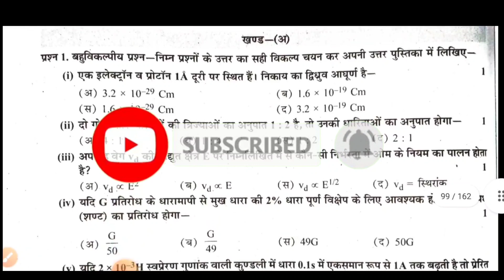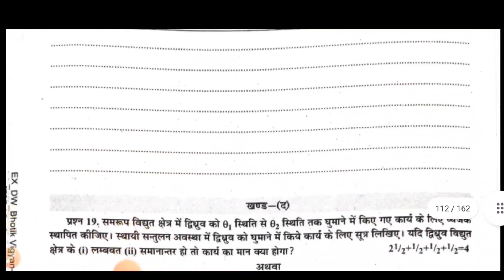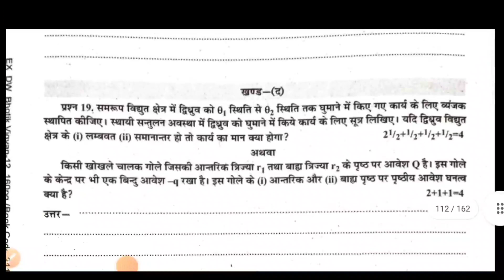12th Class Physics Question Paper 2022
Hello dosto,
आज हम आपके लिए 12th class का Physics ( भौतिक विज्ञान ) का पेपर ले-कर आए है।
धन्यवाद🙏

12th Class Physics Question Paper 2022 | 12th Class Physics Paper 2022